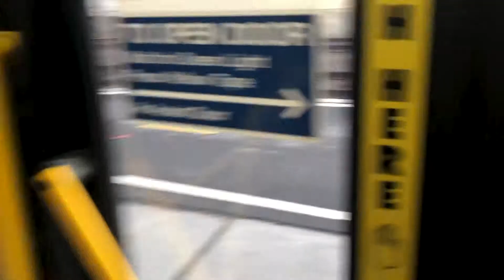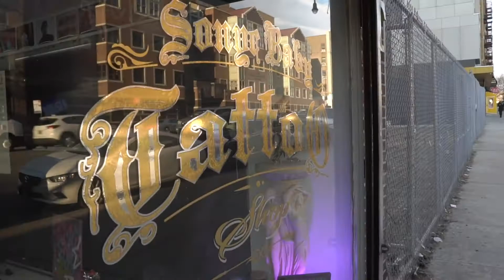The Day Late Vlog_004 Vlogging while getting tattoed